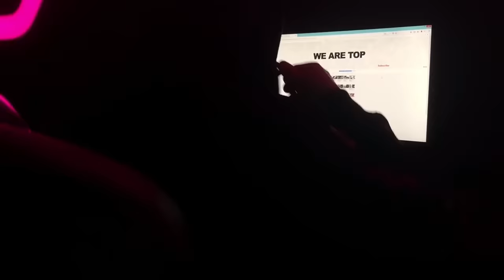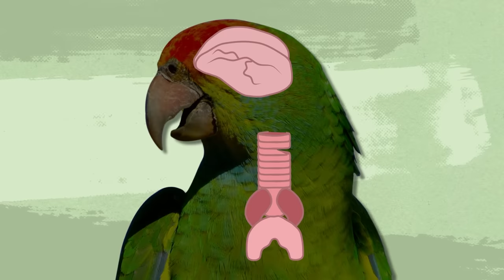The First Fish in the World That Can Talk